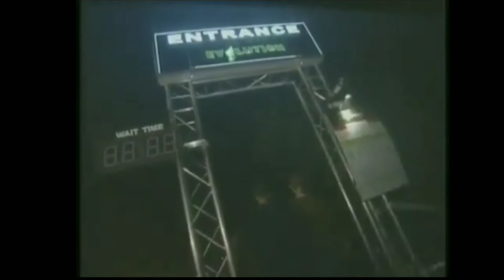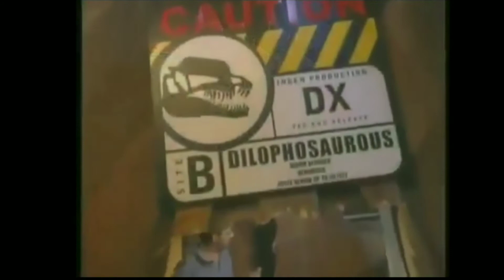o que é o jurassic park project evilution?